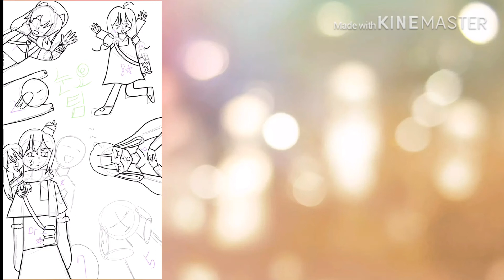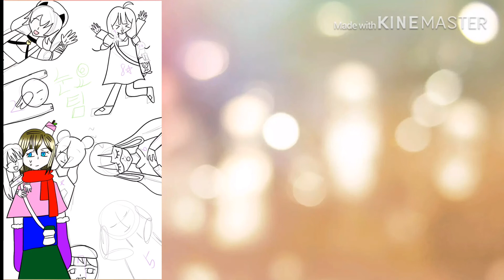눈요팀단체샷 리메이크